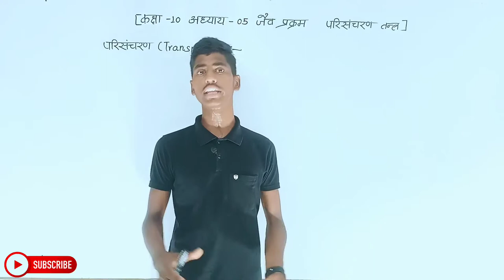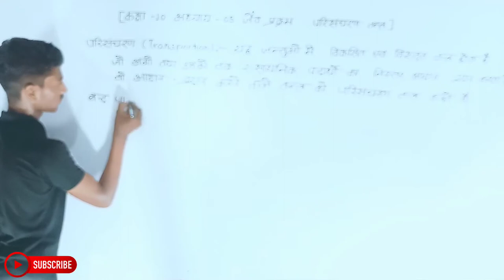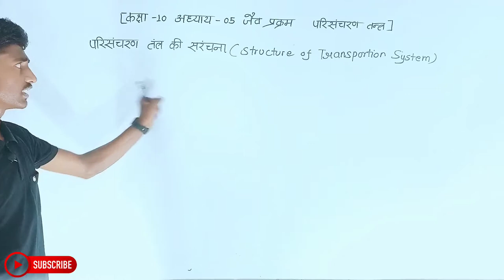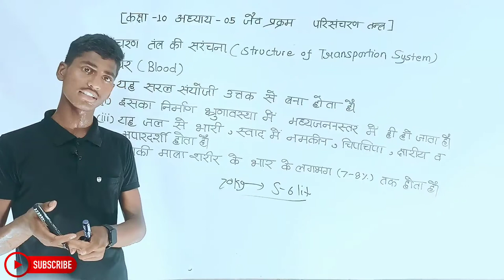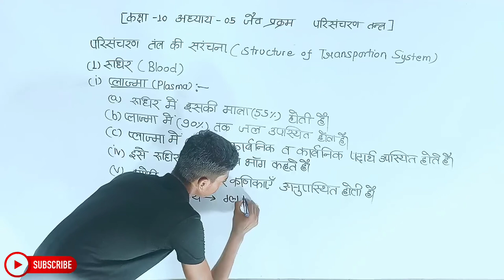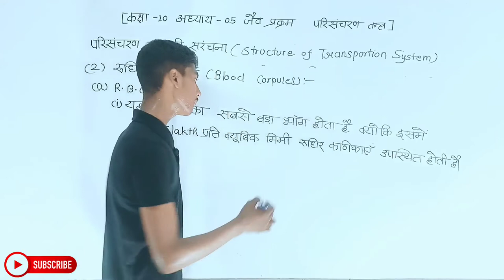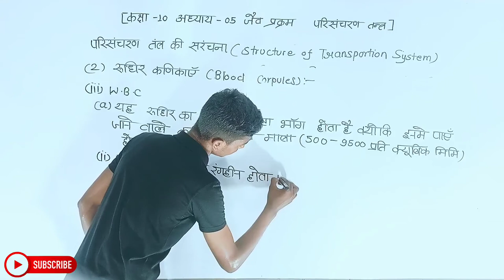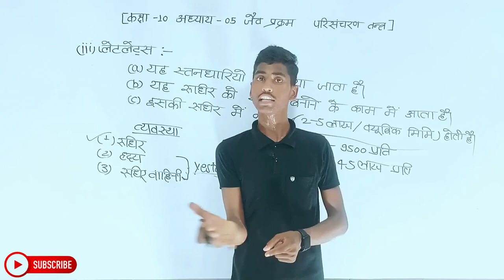Biology Class 10th Chapter 1 | Hindi Medium | जैव प्रक्रम | जीव विज्ञान 10th | Sachin Sir...